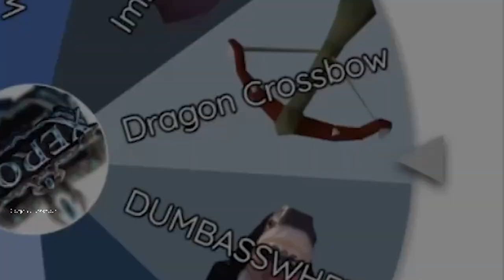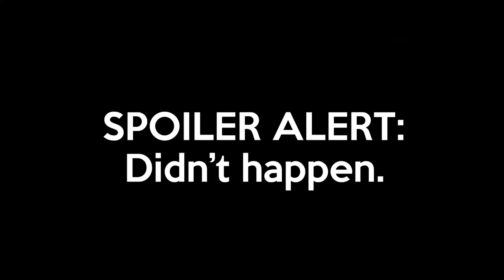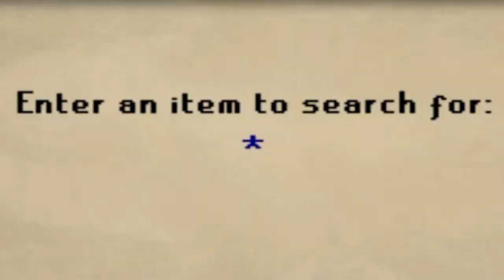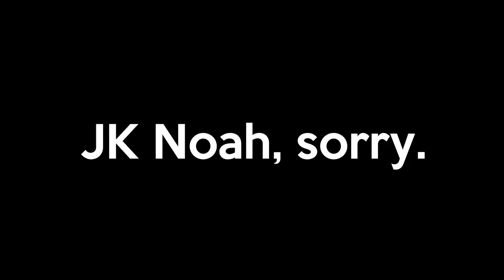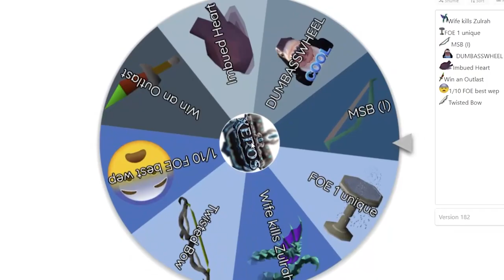I'VE NEVER BEEN THIS ANGRY! Xeros RSPS Wheel of Torture (#27)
I KNOW I PUT "Dragon Platebody" INSTEAD OF "Dragon Crossbow" AT 6:57 BUT I AM ALREADY LATE TO UPLOAD AND I CBA TO FIX IT! I had to cut out... A LOOOOOT... to make this even SLIGHTLY watchable. Apologies in advance.

Timestamps:

INTRO: 0:00
Giveaway Info: 0:09
And so it begins: 0:29
DUMB...: 5:34
40 SECOND FREEZE???: 5:58
We continue: 6:24
EGG SMASH: 9:51
OUTRO: 10:24

Pieru ($50 scroll)
Rogue Balls (Ultra Box)

1x $50 Scroll, 1x Ultra Box to 2 lucky winners

notice me youtube (don't mind this bit fellas)

soulplay osrs osrs pking old school runescape runescape swampletics dmm soulsplit rsps soulsplit 2019 ss today giveaway original soulsplit elkoy rsps soulsplit soulplay rsps rsps 2019 best rsps didyscape sohanrs sohan rsps sprad zachtx vihtic runescape private server drop party i spent pvm ironman osrs osrs pking hcim end elkoy runescape private server fewb runescape ironman imagineps insane luck giveaway rsps best rsps gambling rsps gambling osrs gambling rsps flower poker the original ikov rsps is back #1 best osrs private server 2019 spawnpk alora ikov is back sohanscape is a meme xdxd ikov rsps ikov pking elkoy server best rsps custom rsps road to max ikov money making guide ikov money making ikov rsps money making ikov money making methods get rich quick best money making guide rsps ikov from scratch as a pure 1 defence pure pking nhing tribridding pk video editing rsps pking zulrah wilderness keys #7 high risk pking anti rushing raids guide qbd guide ikov rsps pking ikov rsps wet wizard from scratch as a pure episode 9 ep 8 wilderness key guide bounty hunter tier 10 mystery box opening ikov rsps pk video ikov rsps staking mage arena 2 guide clue scrolls master elite easy velheim 718 rs3 a friend boardhunter event near reality I'VE NEVER BEEN THIS ANGRY! Xeros RSPS Wheel of Torture (#27)